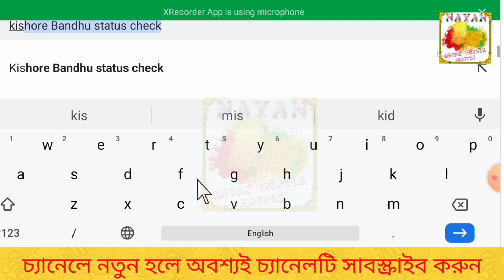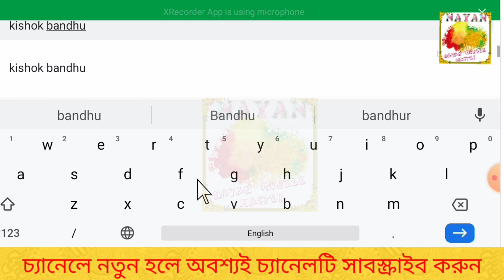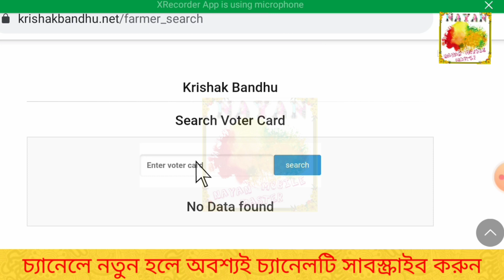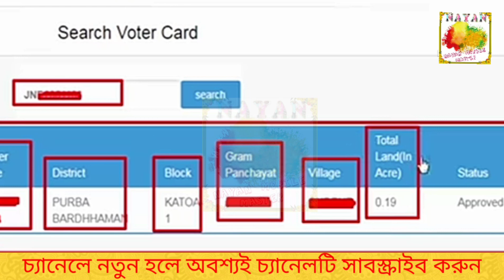krishak Bandhu payment check 1000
krishak bandhu form krishakbandhu form fill up krishokbandhu self declaration form
krishak bandhu self declaration pdf
krishak bandhu form pdf download bengali krishak bandhu portal krishak bandhu app krishak bandhu yojana krishakbandhu update news
এই ভিডিওটির মাধ্যমে আপনাদের দেখানো হয়েছে আপনারা কিভাবে কৃষক বন্ধু প্রকল্পের স্ট্যাটাস চেক করবেন।

ধন্যবাদ